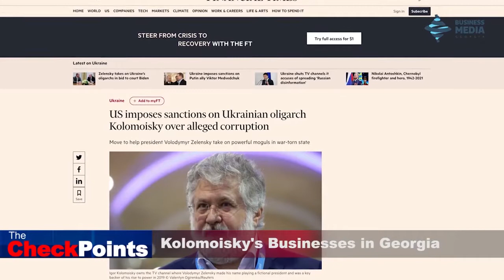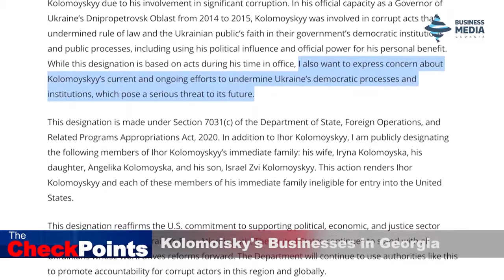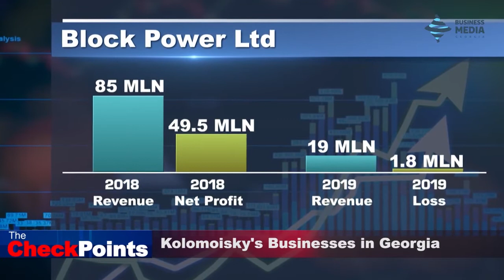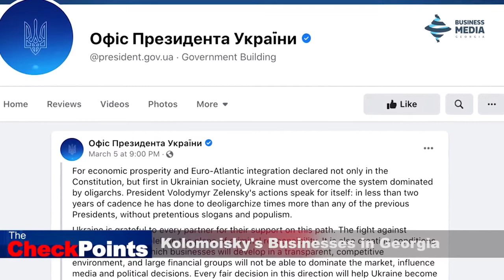Kolomoisky's Businesses in Georgia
Ukrainian billionaire Igor Kolomoisky was recently banned by the US to enter the country. The most important point here is that The Checkpoints gives the perspective of Ukrainian billionaire's business in Georgia.